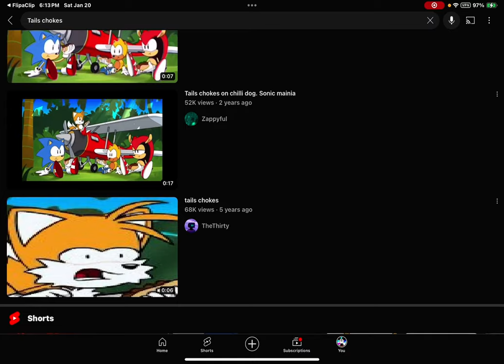TMA REMAKE 2